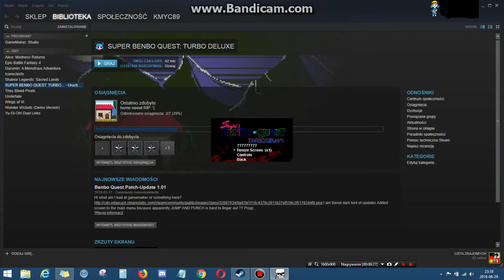BENBO QUEST: Resize screen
Full name: Super Benbo quest: Turbo Deluxe